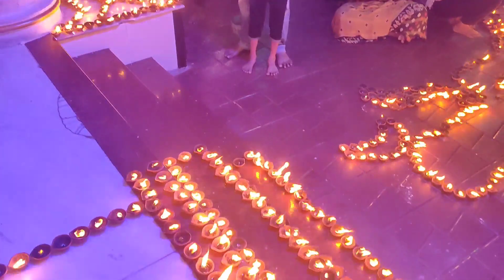Bhasma aarti Someshwar mahadev